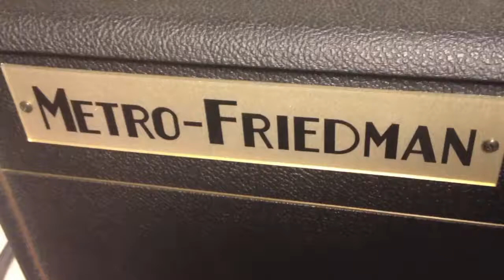Mark Cameron modded Metro Friedman Plexi 100 low gain setting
This a Metro Friedman plexi 100 that was modded with the Atomica style mod by Mark Cameron. This is just a guitar plugged straight into a amp played through a single old 80's Peavy 4x12, no magic pedals or expensive mics or attenuators. Recorded with a iPhone4S nothing else.